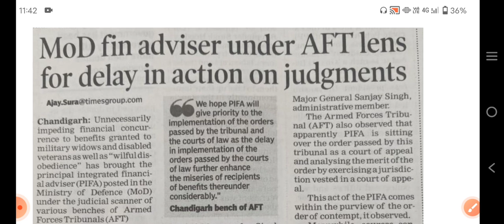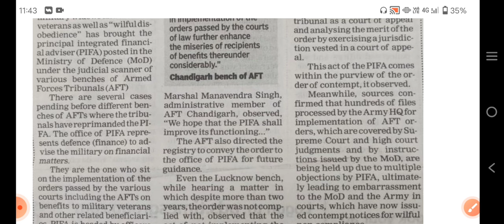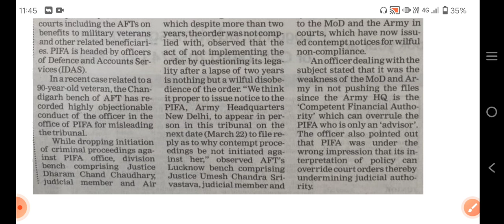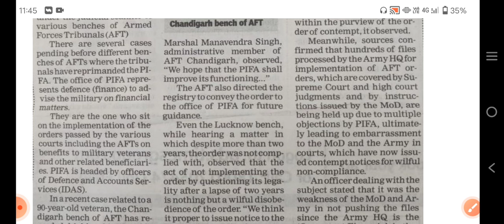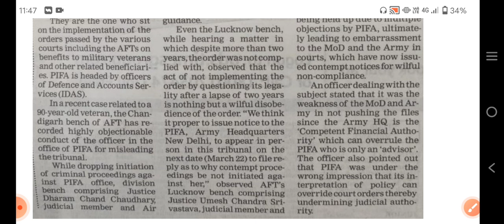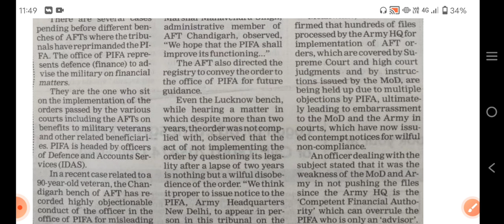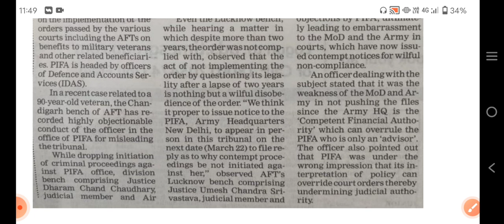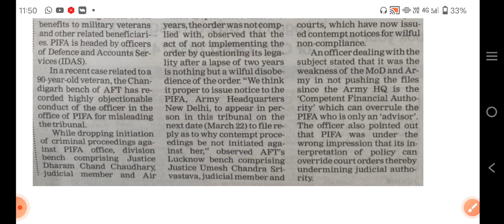MOD से नाराज होकर AFT ने MOD के FINANCIAL ADVISOR (PIFA) को अवमानना में कोर्ट में नोटिस जारी किया।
80 ve saal se milega 20% jyada pension

 pension calculator